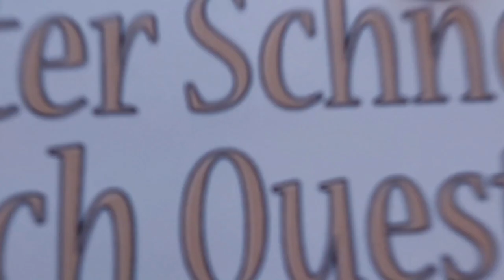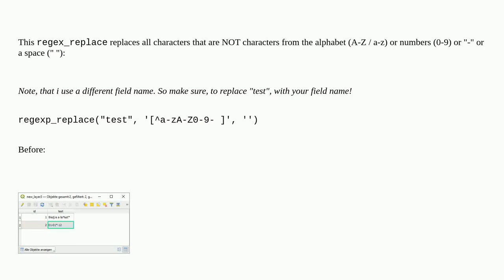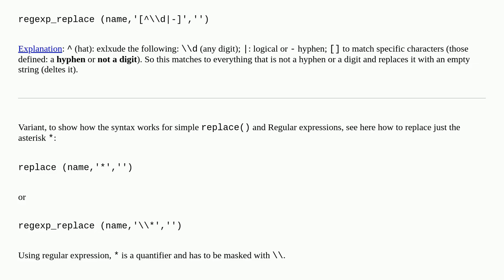Gis: Deleting special characters from QGIS Attribute table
Deleting special characters from QGIS Attribute table

A special thanks goes out to the community

  attribute-table field-calculator qgis fields-attributes delete